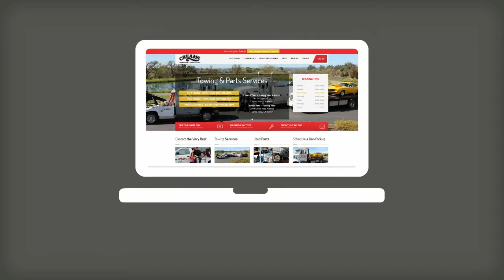Cream's Dismantling & Scrap - auto wreckers used car parts towing santa rosa ca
Have you ever been stuck on the side of the road? You know how frustrating it is to be stranded - that is why we offer 24/7 emergency towing services when you're in a bind.

Have a car you don't use? Let us pay you CASH for your working or inoperable vehicle! We'll even come to you and pick it up for you, free of charge.

Whether you're looking for new or used parts, we have the greatest automotive parts inventory in northern california. All of our parts have passed critical inspection and have already been removed from the vehicle so you don't have to do any of the hard work.

Whatever your automotive need is, Don't Scream, Call Cream's!

Visit us on our new website at autowreckerssantarosa.com. We look forward to providing you  with the best service in Sonoma County.